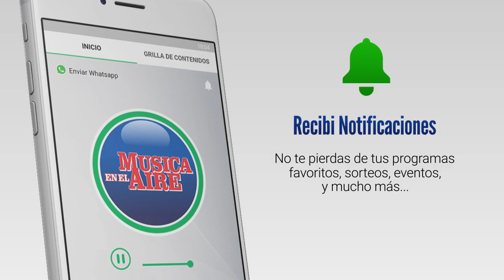Álvaro Delgado anunció en Colonia avance en inversiones de Hidrógeno Verde en Paysandú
En pocos días el gobierno firmará un memorando de entendimiento con una empresa Alemana que en asociación con Alur hará una inversión de 4000 millones de dólares en una planta de hidrógeno verde para aviones.

El proyecto que fue anunciado por el Presidente Luis Lacalle Pou en junio de este año estará ubicado en Paysandú. Se estima que las obras ocupen a 1500 personas llegando en algún momento a más de 3000. La edificación comenzará en 2024. La inversión total es de 4000 millones de dólares.

Delgado dijo en Colonia que está en sus últimos días al frente de la Secretaría de la Presidencia. Expresó que quiere ser el Presidente de todos los uruguayos, no solo del Partido Nacional y la Coalición Multicolor. El precandidato blanco valoró de forma positiva la forma cómo el país salió de la crisis de la pandemia y expresó que si bien hay muchas cosas para mejorar han habido avances en estos últimos años con mejores niveles de salario real y empleo.

En el marco de una gira político partidaria el precandidato por el Partido Nacional Álvaro Delgado se reunió en la noche del viernes en el Hotel Dazzler en Colonia del Sacramento con la Agrupación de Gobierno Dcentro que Integra el Intendente Carlos Moreira y el sábado participó de la despedida del año del sector Aire Fresco en Colonia y Soriano.